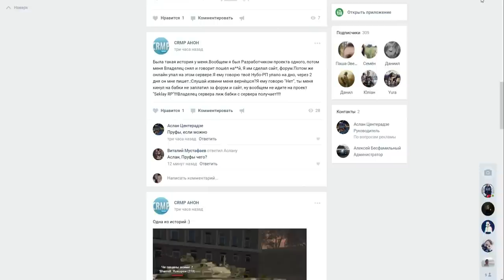🔥CRMP Amazing RolePlay - ИГРАЮ В КАЗИНО +1КК ЗА 2 МИНУТЫ ЭТО ПРОСТО АХУ*ННО!#758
➨Мой ник - Kirill_Putbulllovi
➨Мой номер:663330